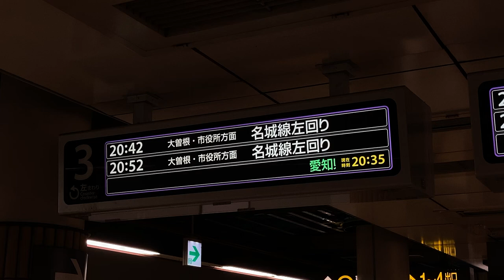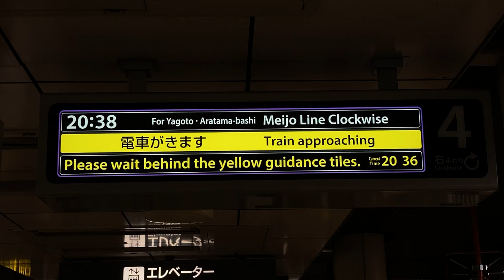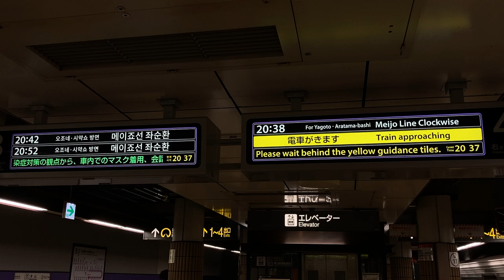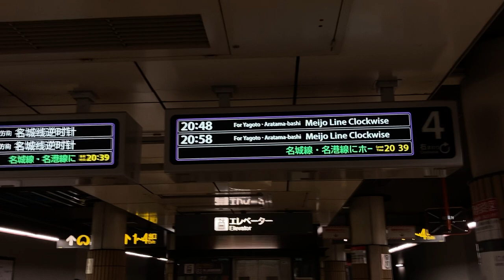名古屋市営地下鉄 名城線 本山駅 LCD発車案内(発車標)